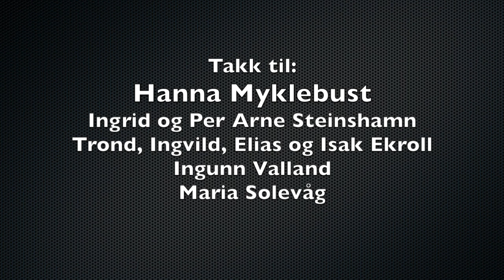Intervju Hanna Myklebust